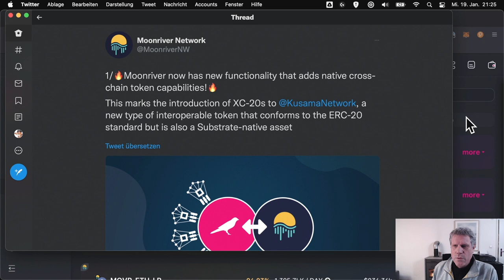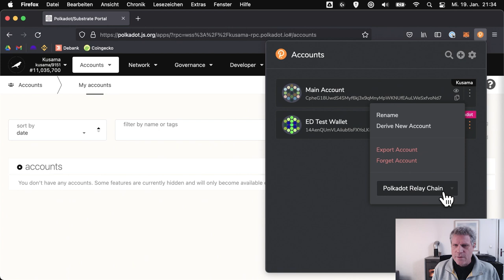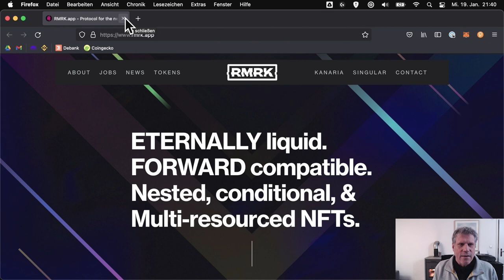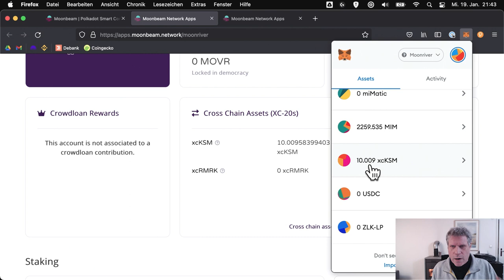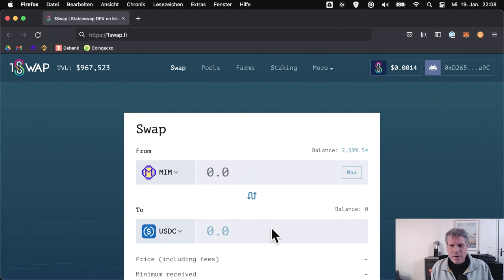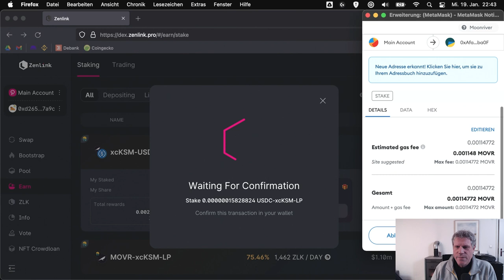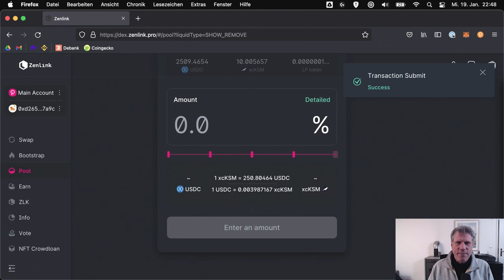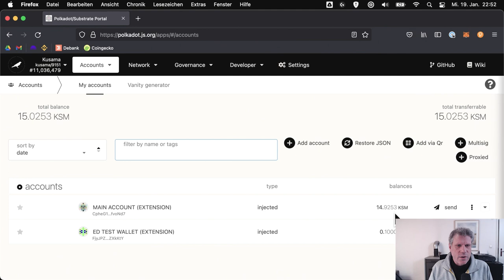120% APY CROSS CHAIN auf Kusama ausprobieren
Kusama auch auf Ethereum-Blockchains nutzen, das geht mit Hilfe des neuen xcKSM Tokens. Dieser Token befördert KSM auf Moonriver und direkt ins Metamask Wallet. Möglicherweise ist KSM damit bald auch auf allen Ethereum-kompatiblen Blockchains verfügbar. Dieses neue Feature von Kusama und bald auch von Polkadot kann man bei einem Pool auf Zenlink ausprobieren und dabei ca 120% einstreichen.

00:00 Intro
00:09 Was ist der xcKSM Token?
02:40 125% APY auf xcKSM
04:05 Polkadot.js Wallet umstellen auf Kusama
06:18 KSM übertragen zu Moonriver via xcKSM
10:57 xcKSM Pool auf Zenlink
12:50 Stablecoin Swap 1swap.fi
13:17 Single Asset Pooleinlage
14:36 Staken der Pooleinlage und Rewards
17:24 Auflösen der Einlage
19:44 xcKSM zurückholen zu Kusama
21:04 Wird sich xcKSM durchsetzen?